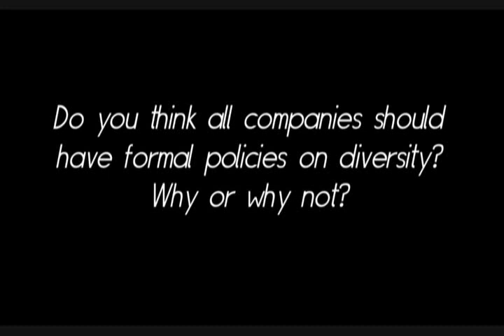12 Valuing Workforce Diversity